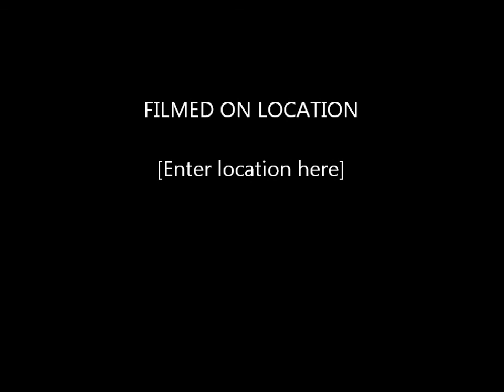Dead Frontier Episode 3 Looking for Food Part 2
Starring Rosencaster, Last episode of Commentary then the rest would be just DeadMau5 and all them goodies! =)